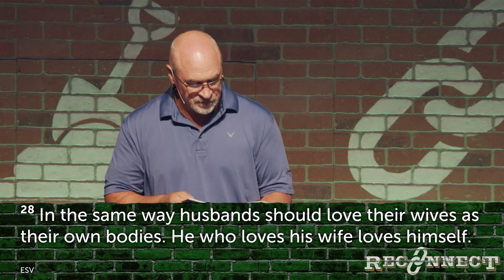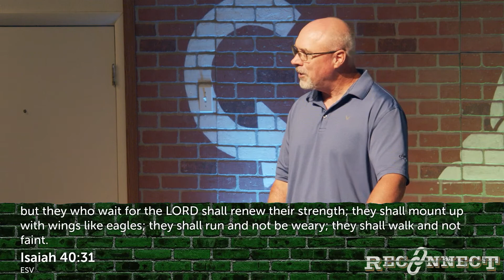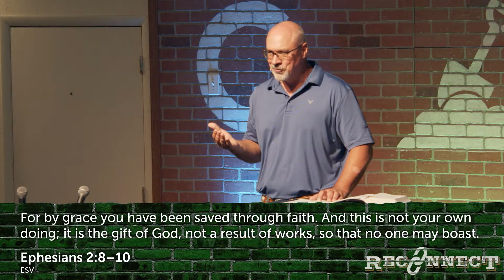Westside Christian Church | September 19th, 2021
Join us Sunday, September 19th for church online! Our live stream starts at 10:30am.

Missed a Live Stream?